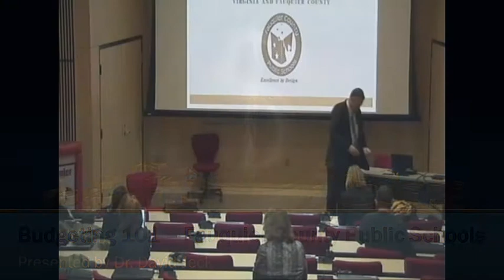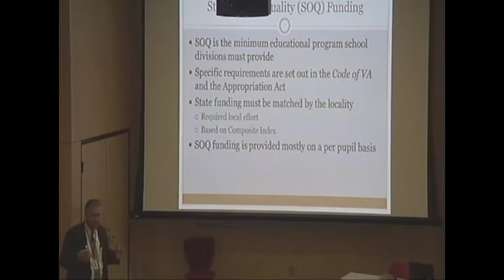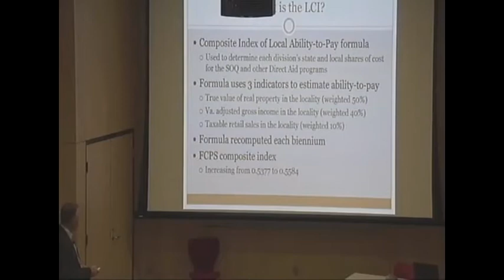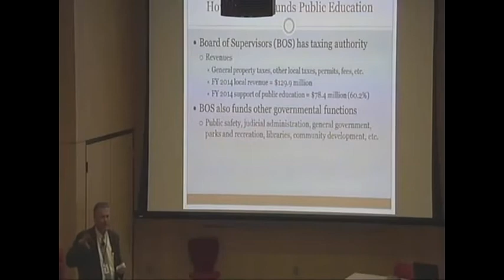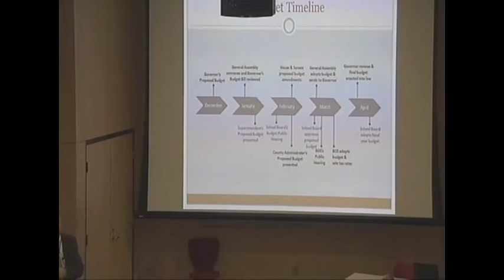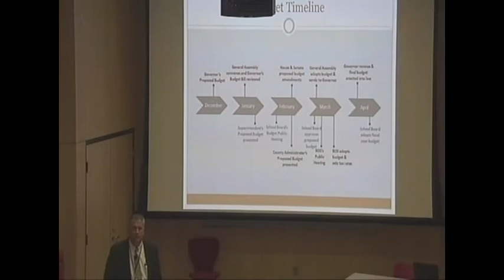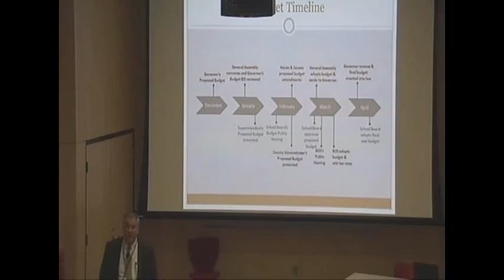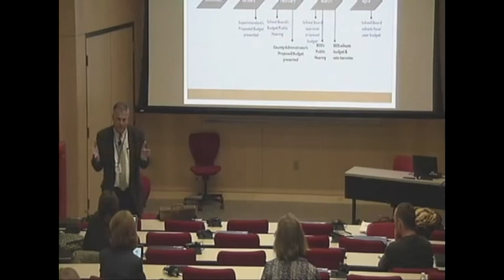Budgeting 101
Dr. David Jeck, superintendent of Fauquier County Public Schools, hosted an informational session entitled "School Budgeting 101" on Monday, February 3 at 5:30 p.m. in the Fauquier High School Falcon Room. He presented the nuts and bolts of school budgeting on the local and state levels.

"This is strictly informational to help stakeholders better understand the process, the timeline and other influencing factors," the superintendent said.